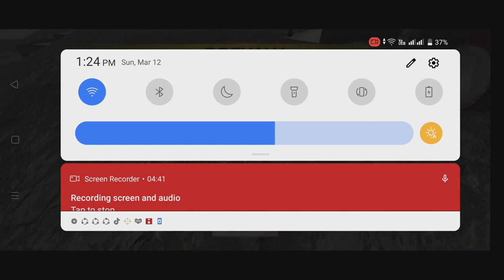March 12, 2023